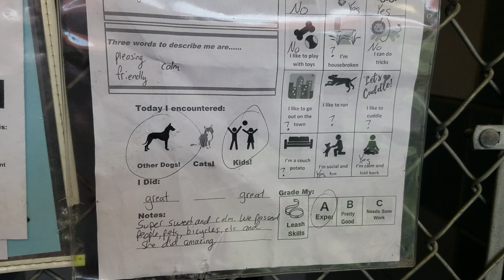Acs 520628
Female 3 years